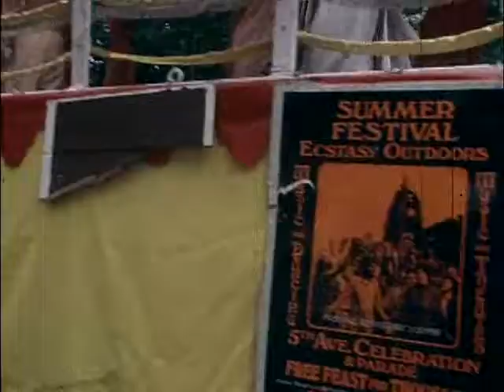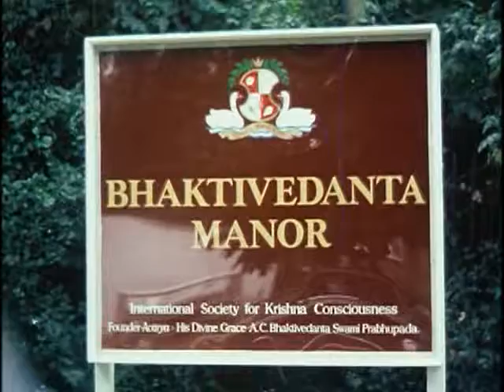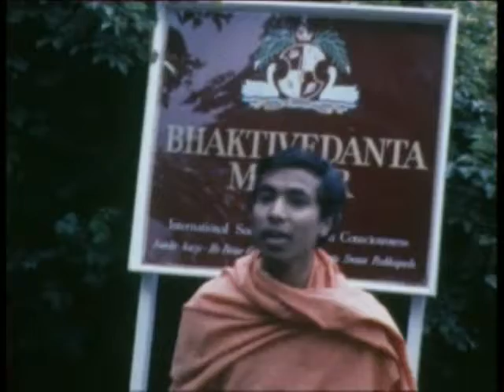11 По стопам Шрилы Прабхупады. 1976 - 77